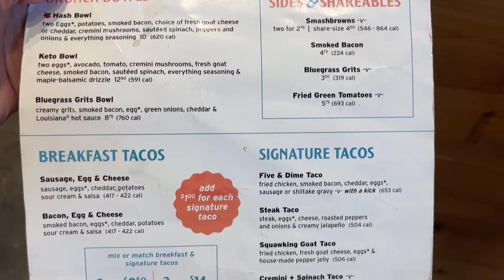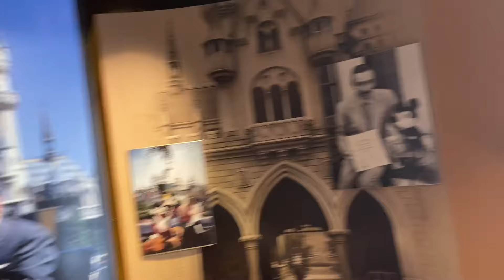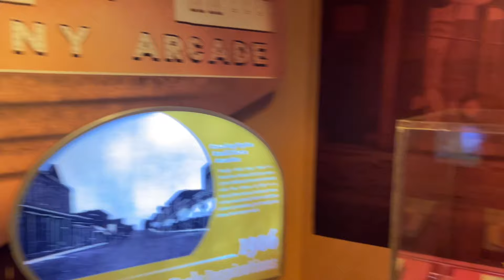Checking Out Downtown Celebration, Florida! | Breakfast & a Gator Filled Walk!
Hi friends! I love it when we get to try something new in our area, and last week, we visited Celebration!

Come say hi on Instagram!

For size reference, I am 5’4” and weigh approximately 127 lbs. I wear a size Small in most dresses and tops and a size 6 in pants/jeans.